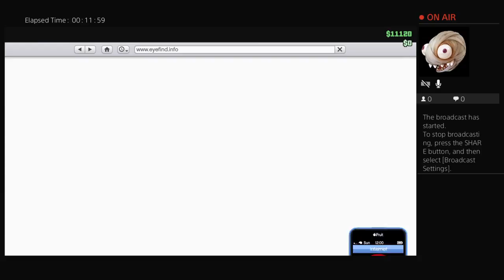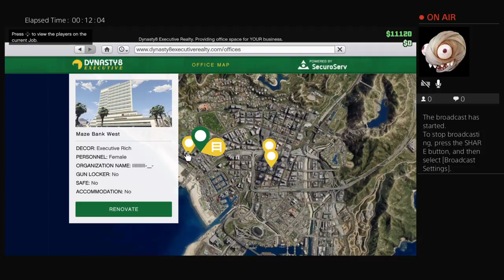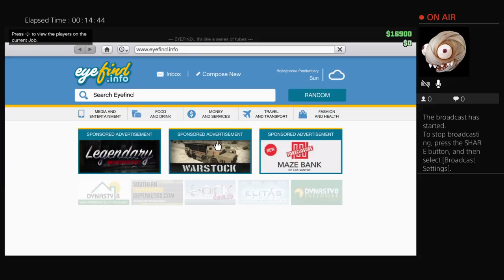What in da world